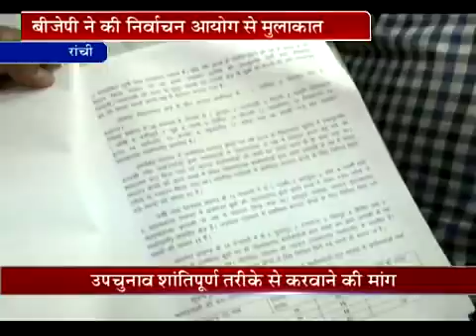बिहार की गर्मायी राजनीती से लेकर अपराध की स्याह गलियों की तमाम ख़बरें देखें इस ख़ास बुलेटिन में